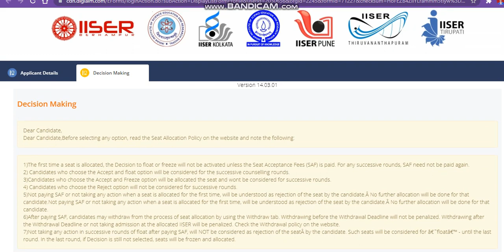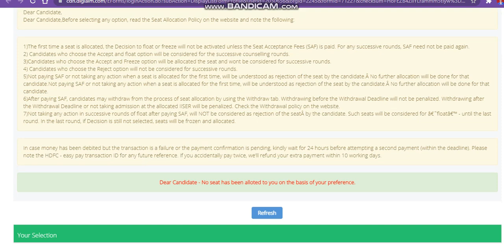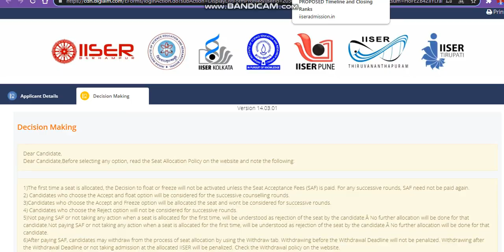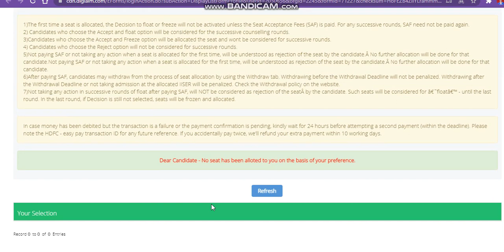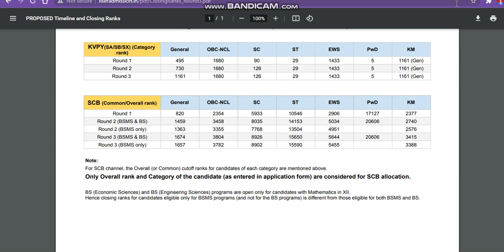iiser 3 round released and cutoff analysis session 2021|IISER Direct Admission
Low Jee Rank Top Engineering Collage
iiser third round no sets alloted
Direct Admission In Top Engineering
iiseradmissioncutoff
iiseradmissioncutoff 2021

IISER University
Indian Institutes of Science Education Researcand h